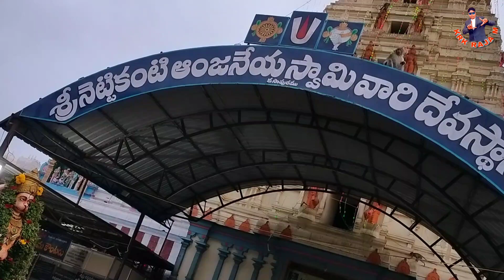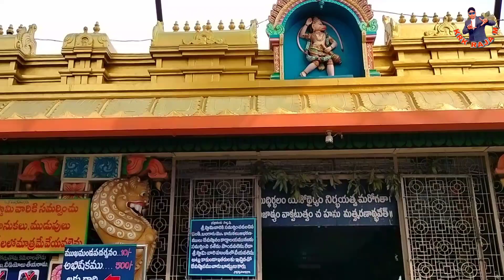నంద్యాల 🙏 to కసాపురం🙏 ఆంజనేయ స్వామి గుడిkrk raja m#🙏subscribe 🙏